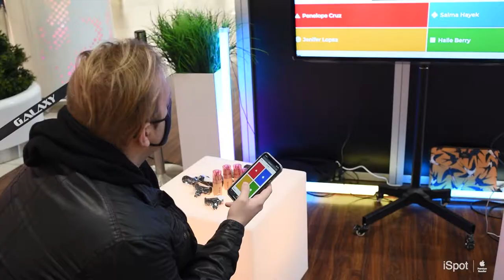Otwarcie salonu iSpot w Galaxy Centrum!